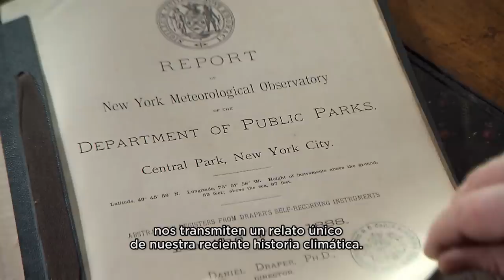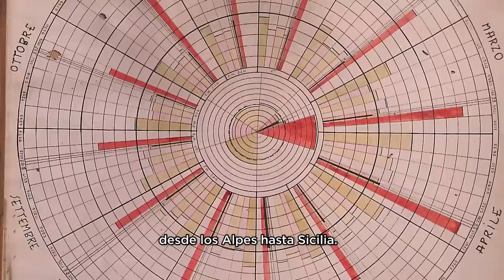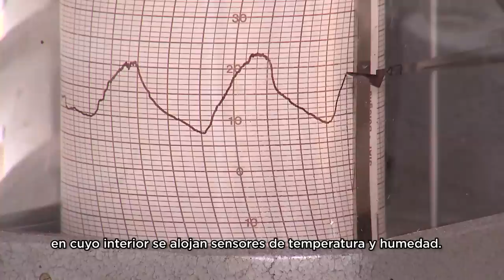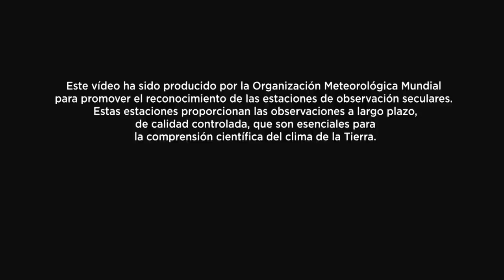Estaciones de Observación Seculares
Estaciones centenarias